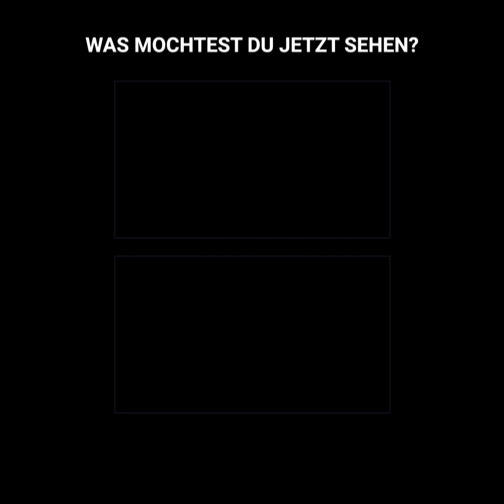Der Tag, an dem Brad Pitt Gwyneth Paltrow vor Harvey Weinstein verteidigte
„Harvey Weinstein hat auch versucht, mich auszunutzen, aber Brad Pitt hat sich für mich eingesetzt". Gwyneth Paltrow kann den schicksalhaften Tag immer noch nicht vergessen, an dem der Produzent versuchte, ihr das Schlimmste anzutun. Allerdings hatte er nicht damit gerechnet, dass die Schauspielerin zu diesem Zeitpunkt mit Brad Pitt zusammen war, der nicht tatenlos zusehen wollte.